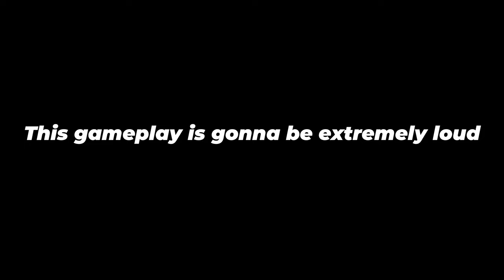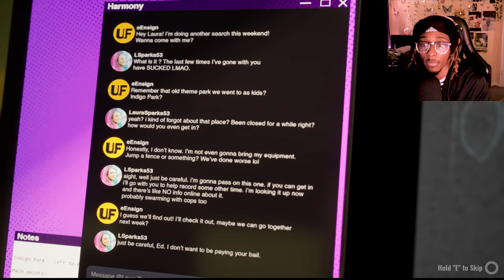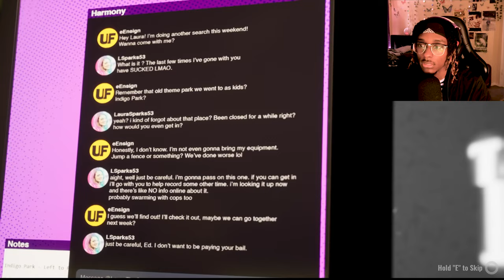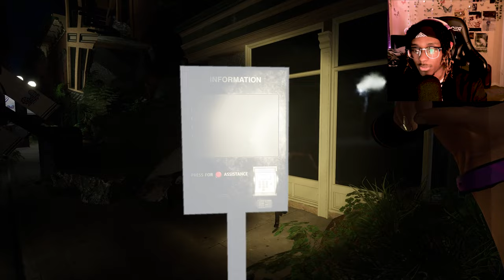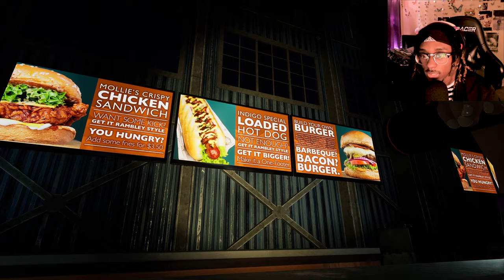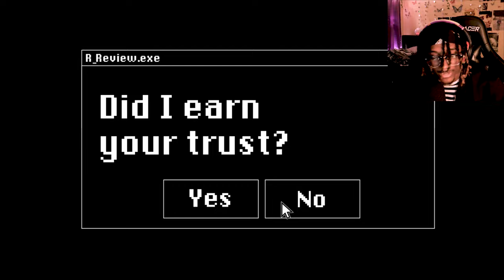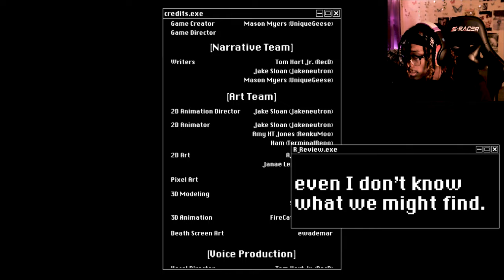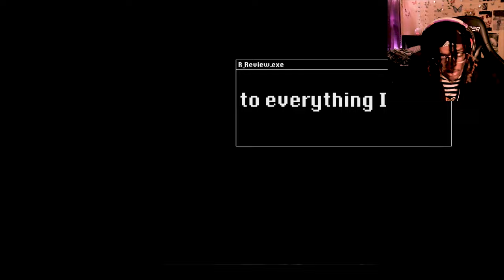INDIGO PARK IS A TERRIFYING MASCOT HORROR GAME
This game's got a lot of potential so I'm excited to see what they do with it. Enjoy :)

Chapters:
0:00 Start
0:15 Game Menu
0:38 Lore
2:14 The Park
5:37 Gift Shop
7:08 Tunnel
8:14 Rambley Rollercoaster Ride
11:24 THE PARK
12:43 Lloyd's Main Stage
15:38 Jetstream Junction
15:58 Arcade Game
19:11 Macaw Ball Pit Room
22:53 RUN
25:06 FINISH
27:48 SOUNDCLOUD MIXTAPE
31:10 End of video